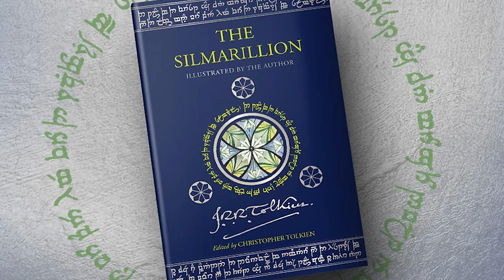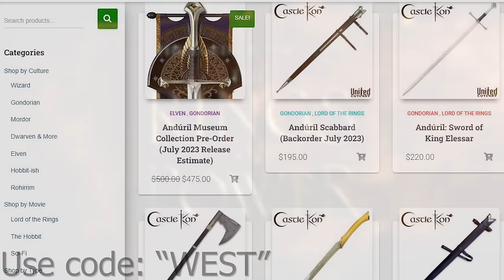Why I Will Continue to Watch/Review Rings of Power (& New ROP Rumors)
Rings of Power is going to continue to air on Amazon Prime (next with Season 2), being the largest Tolkien project in the works at the moment. Today, I will discuss why, despite my reaction to Season 1, I will continue to watch and review the Rings of Power show.

Zoomi
Andrew Carlisle
Moon Viper
Theodore
Robert Bogue
Kings Wild Project
Bryan Garwood
Anthony Harmon
Arthur
Blair Scouten
Merlin
Elizabeth Calvert
John Hume
Maz Gibs
merten
Peter Sheppard
Rhys Jenkins
Sam mcbee
April Green
Brent Paredes
Chiara Siaset
Corwin Nemeth
Dale Starbuck
Helko
Jpcjr
Matthew Jacoby
Matthew Rivas
Memory Troll
Peter DeVault
Psynexus
Susan Henry
Tobias Göldner
Van Hardison, PhD
metalguy87
Saoirse Rose
NicthevikTv
Marc
Paul Leone
theo
Jake Pedsneuro
Inge Marie Schmidlin
theo
Mason Mathias
Estellise
Ashley Dilley
Tyler Lund
Bryan Sowder
scooterdtx